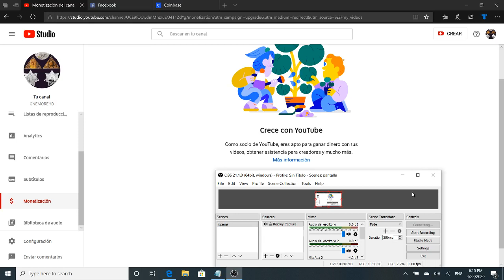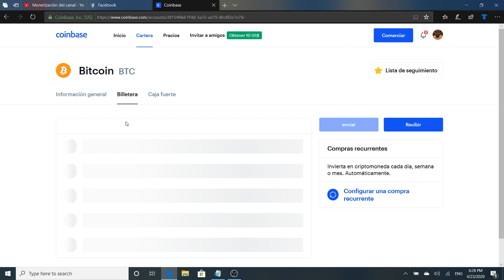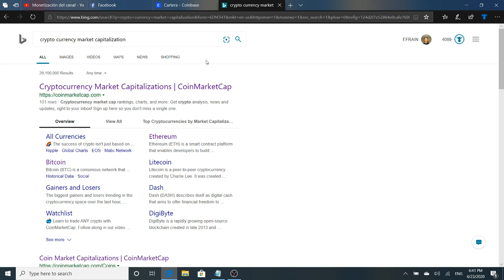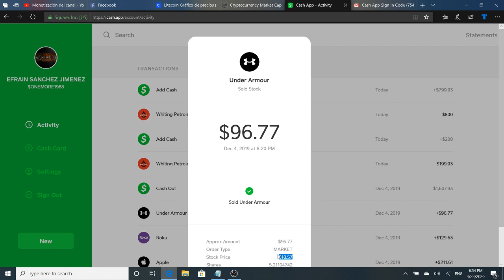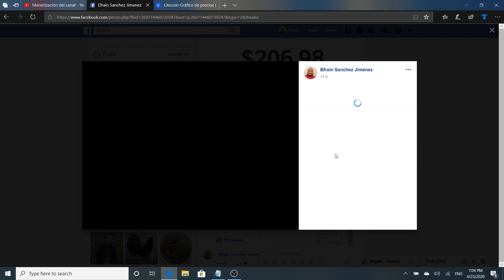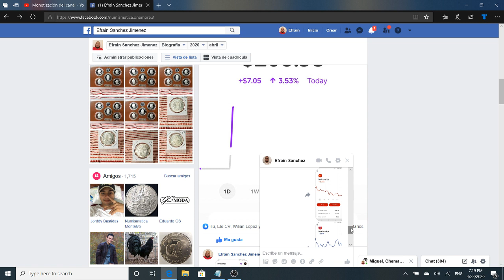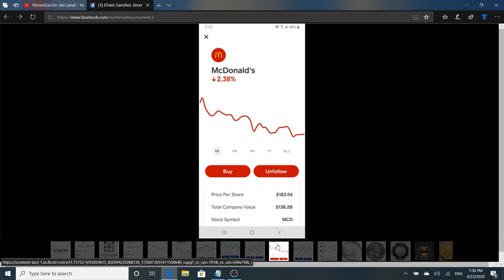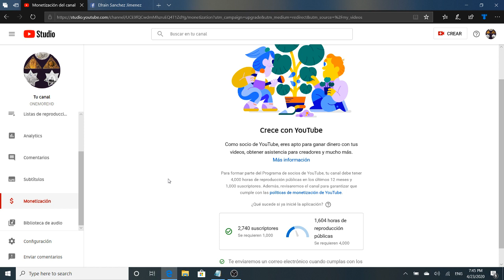GANAR DINERO CON INVERCIONES VARIADAS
PASOS PARA GANAR DINE